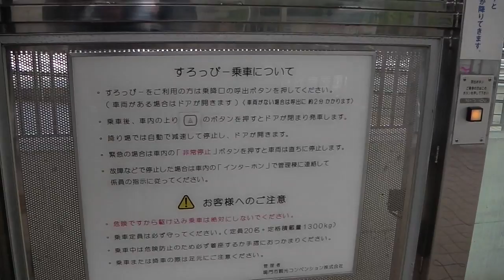高速鳴門バス停 スロープカーすろっぴー 自走式モノレール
高速バスのバス停、高速鳴門に上るために設けられたスロープカー、すろっぴーの動画です。無料、無人で運転しています。約2分で上車体が反対側にあるときは、ボタンを押して呼び出します。

バス停は屋根はありますが、完全に密封されていないので冬は寒いです。

夏や冬は、下に観光案内所（鳴門市観光情報センター）とバス乗車券売り場がありますので、ここで時間を潰したほうが良いでしょう。

路線データ
形式：自走式モノレール（製造：嘉穂製作所）
全長：161m
車両：20人乗り
走行区間：鳴門市観光情報センター前 - 高速鳴門バスストップ
所要時間：片道約90秒
標高差：約20m
運行方法：無人運転